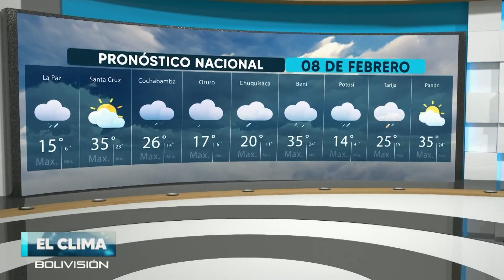El Clima de Bolivisión – 08 de febrero del 2024